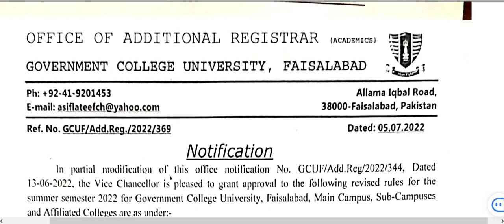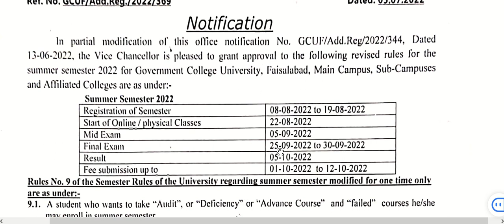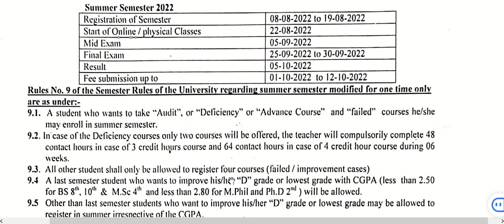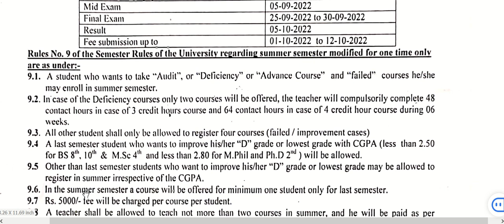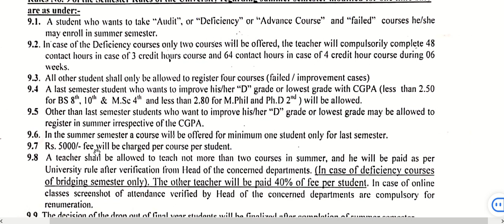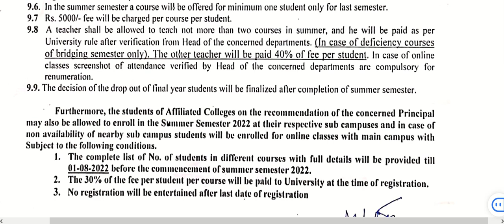GCUF Summer Semester Rules 2022 For main and Sub Campus, Government and Private affiliated Colleges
link form Enrolment form